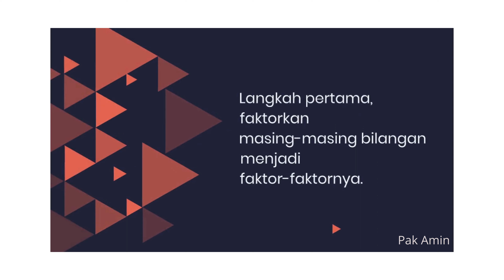Video Pembelajaran tentang FPB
FPB adalah bilangan bulat positif terbesar yang dapat membagi habis dua atau lebih bilangan.